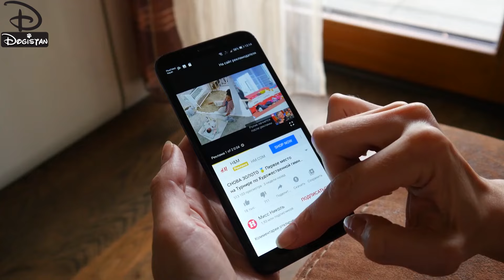पक्षियों की सबसे अनोखे झगडे जो कैमरे में कैद हो गए | Dangerous Bird Battles Recorded in Camera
पक्षियों की सबसे खतरनाक लड़ाइयां | पक्षियों के द्वारा की गई 10 सबसे ज्यादा खतरनाक लड़ाइयां | पक्षियों की वह खतरनाक लड़ाइयां जिन्हें कैमरे में कैद किया गया | इन पक्षियों की लड़ाइयां देखकर इंसान भी कांप गए | जब दो खूंखार पक्षियों के बीच घमासान छिड़ा | दो पक्षियों के बीच उठापटक हुई | जब 3 पक्षी आपस में भिड़ गए | जब दो पक्षी एक दूसरे के दुश्मन बन बैठे | कभी देखा है ऐसा खेल जहां बाज की मदद से दूसरे पक्षियों को पकड़ा जाता है | इंसान के दुश्मन है बाज़ | हर कोई इन पक्षियों से डरता है | दुनिया के सबसे खतरनाक शिकारी पक्षी | इंसानों की जान लेने के लिए बदनाम है यह पक्षी | जब दो पक्षी एक दूसरे की जान के दुश्मन बन गए | एक ऐसा पक्षी जो पेट भरने के लिए किसी की भी जान ले सकता है | क्या होगा जब दो खतरनाक पक्षियों के बीच घमासान लड़ाई होगी?

Turkey vs Peacock Fight | Birds Fight to Death | Seagull Catch a Pigeon | Seagull is known for their Beauty | Seagull are Dangerous Hunters | Duck Fighting with a Crow | Hawk is One of the Deadliest Bird | When a Dangerous Bird terrified by Crows | Hawk Fly Away From Small Birds | Hawk tries to Kill a Cuckoo Bird | Fight between two Pigeons | When an Owl Attacked an Eagle | Rooster Fight with Peacock | People using Hawk to Catch a Pigeon | Asian People Hunt Many Bird Species with the Help of Giant Hawks | What will happen when Two Birds Fight with their Partners | Most Dangerous and Powerful Birds in the World | Most Epic Bird Battles | Fight of two Birds | Top 10 Dangerous Fights between two Birds | Wild Gravity